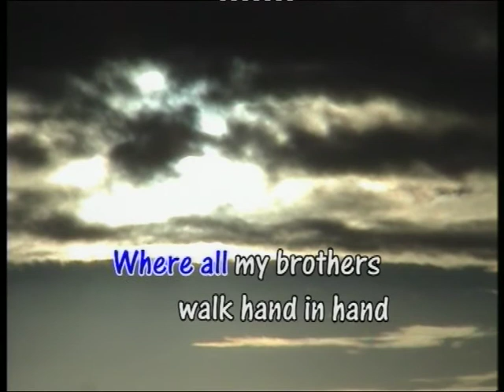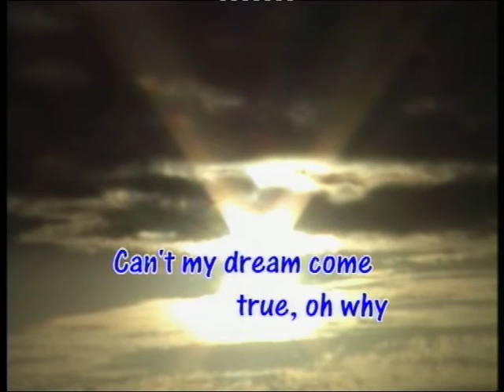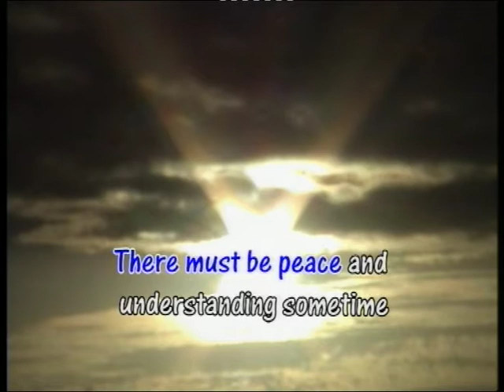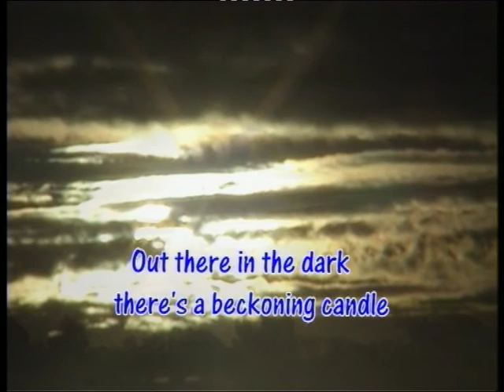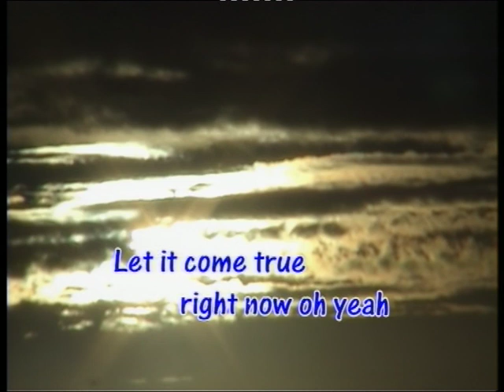If I Can Dream - Elvis Presley Karaoke